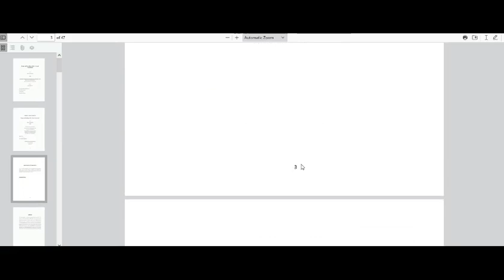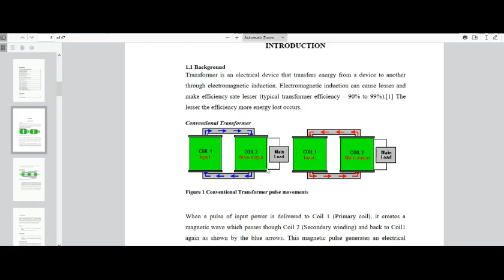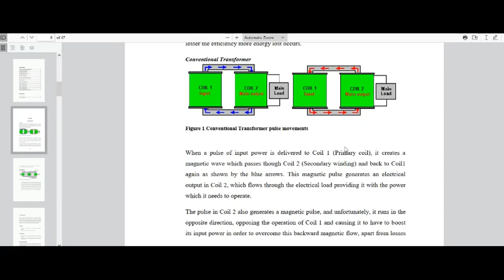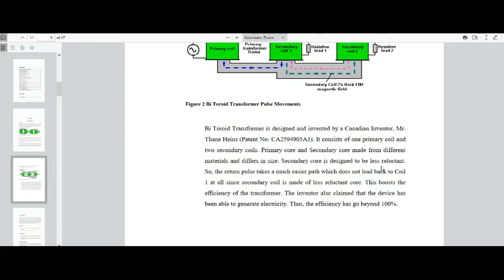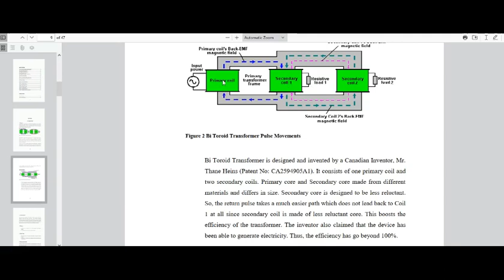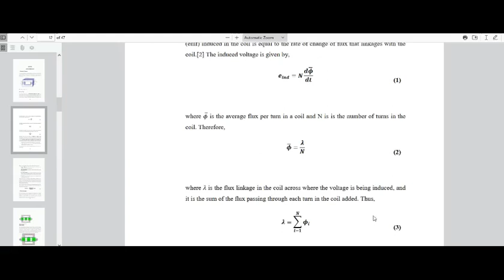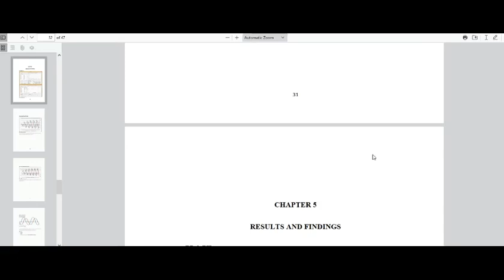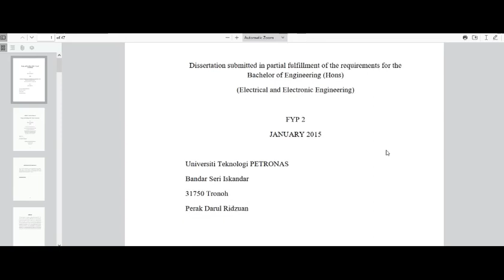Backgrounder on Tom Bearden's M.E.G./Thane Hein's Bitoroidal Transformer